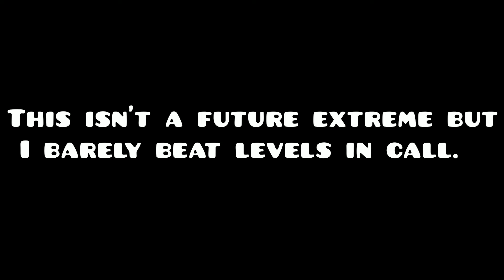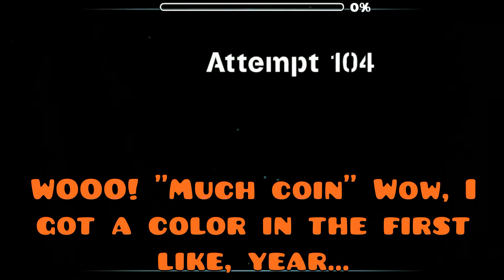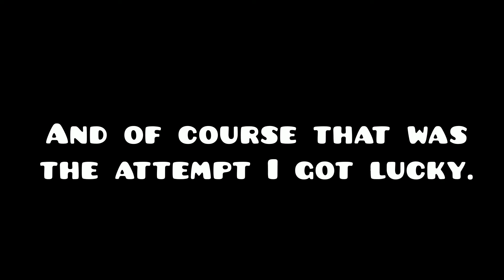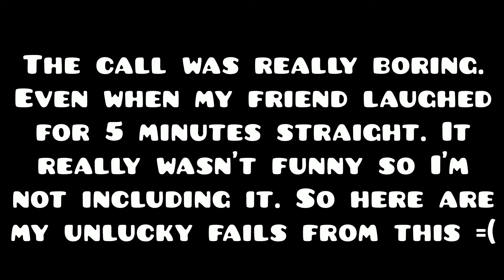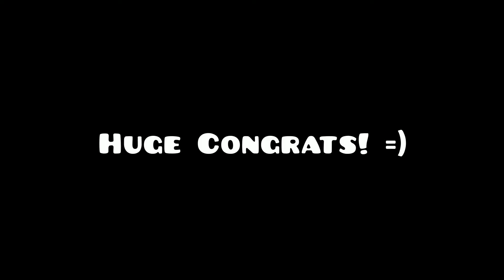moment by lexy | Extreme Demon | Geometry Dash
I really wanted to beat a level in a call with my friend I met several years ago. It was really stressful since we don't call as much, and they're pretty short as well. So I have some highlights of that to share cause why not.

Anyways about moment. This level is straight up unbalanced. I don't care what anyone says. It's super unbalanced compared with the ship parts and wave parts. I don't know why wave has to be the main gamemode to have near impossible parts in levels, it ruins them. The gameplay could have been better if it was balanced properly. I'm sure the update was much better than the older version but it's still not as good. It's pretty short and didn't take me too long to learn but once again, very inconsistent. Highly don't recommend anyone to play it at all. Anyways, this was uploaded on February 22nd, 2022. Which is 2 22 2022 for short. Probably the most historic day of the year imo.

Level name: moment by Arekushi14 and Icedcave
Worst Fail: 89%
In game rating: Extreme Demon
Enjoyment: 4/10
Refresh Rate: 144hz
Song: moment - Vierre Cloud